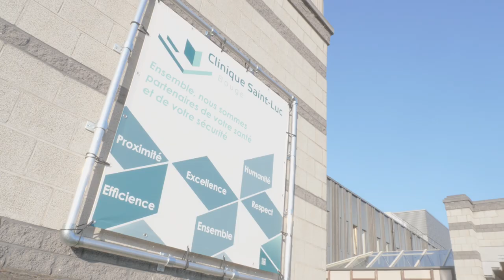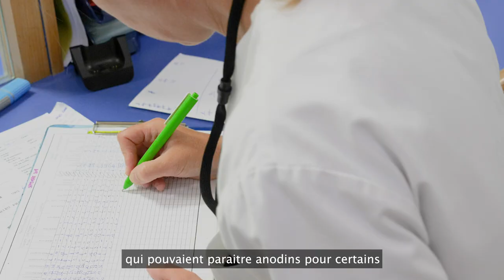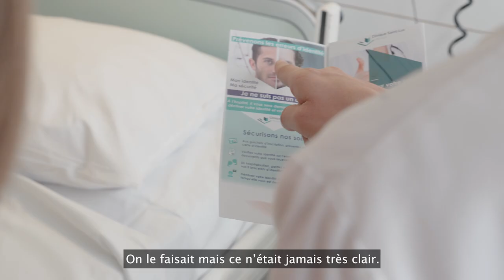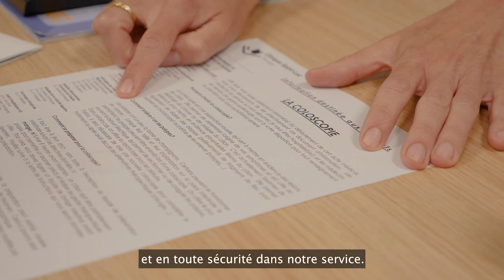Clinique Saint-Luc Bouge - Accréditation Or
La Clinique Saint-Luc Bouge est "accréditée Or" depuis juillet 2018.